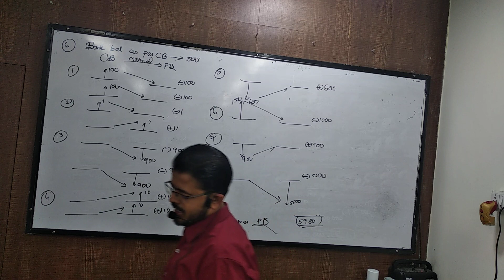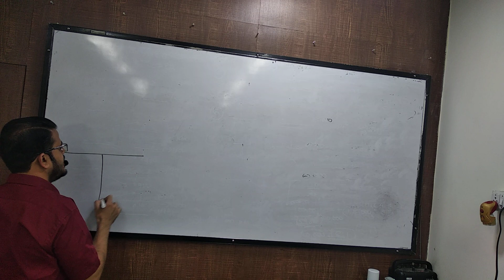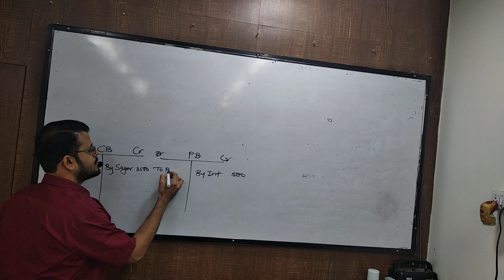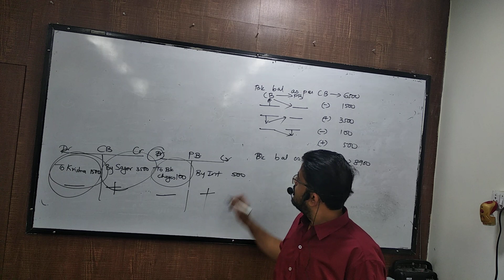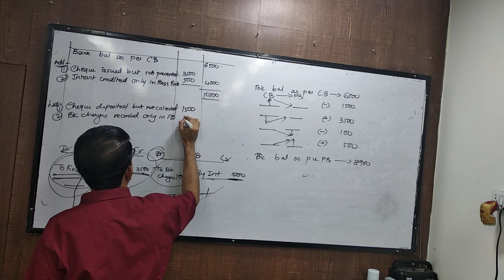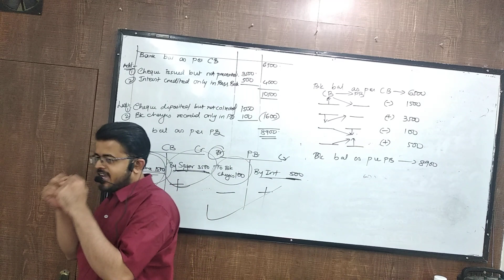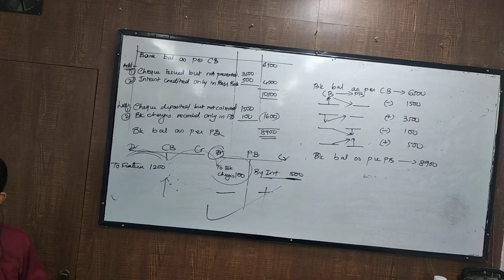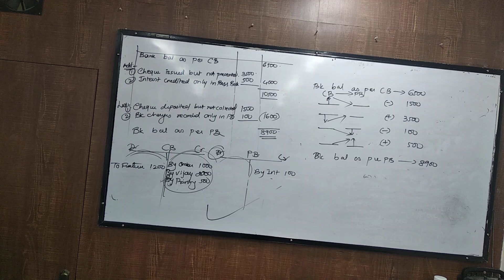dec 15 fyjc brs part 3